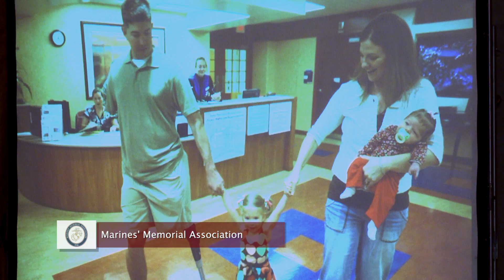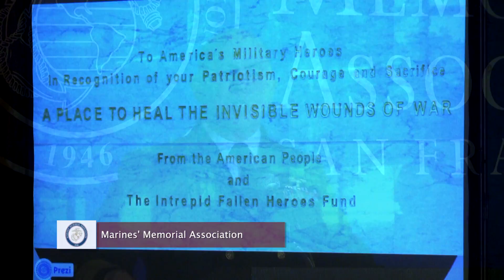2013 The George P. Shultz Lecture Series - Vice Admiral Matthew L. Nathan - Extended Version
Watch an extended version of the George P. Shultz Lecture Series featuring Vice Admiral Matthew L. Nathan, the 37th Surgeon General of the Navy & Chief of the Navy's Bureau of Medicine and Surgery at the Marines' Memorial Club on February 19, 2013.